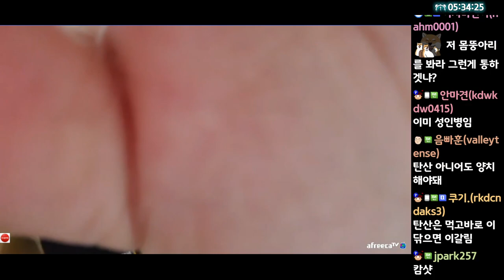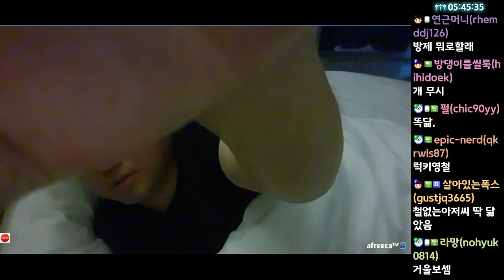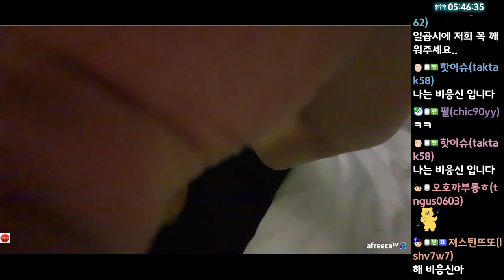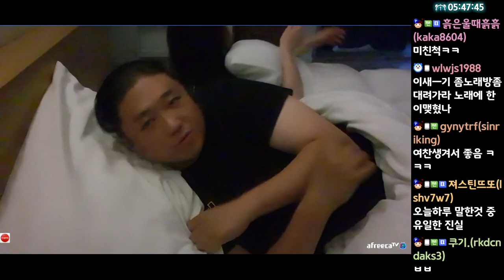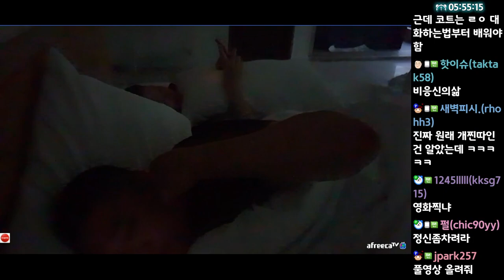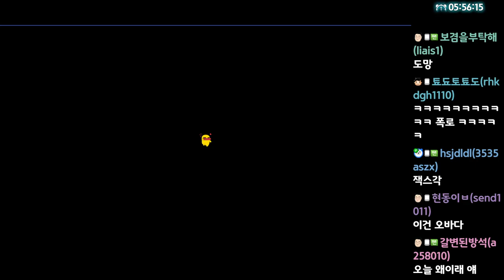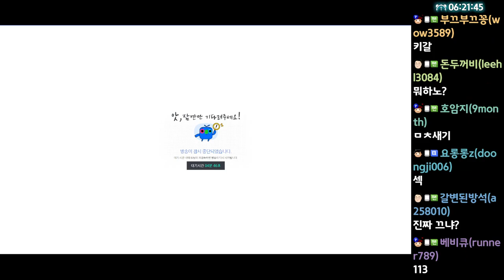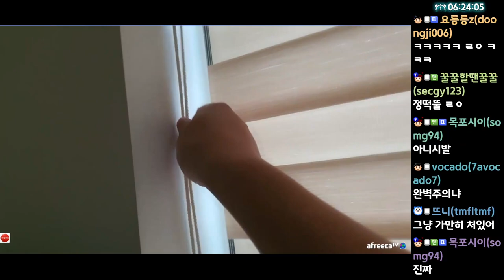이게 춤이다 알았나? (22.05.06-7)